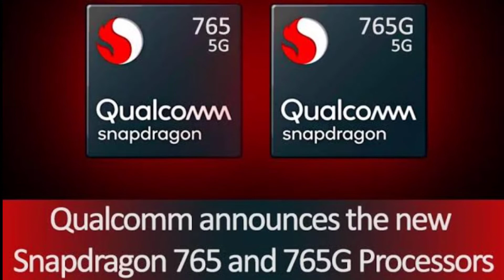Vivo X50 Pro Specs, Price & Launch Details | Vivo X50 Pro Price & Launch Date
92 Mobiles.
Vivo X50 Pro Specs Price & Launch Date. Vivo X50 Pro Specs Price and Launching information. Vivo X50 Pro is the new one from Vivo's Flagship series.
Vivo X50 Series Launch Date in Pakistan. Vivo X50 Series Launch Date in India.
Vivo X50 Pro Price details in this video.
Aftab Ashraf (92 Mobiles)
Vivo X50 Pro Camera Details. Vivo X50 Pro.
Vivo X50 Pro Launch Details.
Vivo X50 Pro Price in India. Vivo X50 Pro Launch Date in India.
Vivo X50 Pro Full Details. Vivo Smartphones.Vivo X50 Pro.
92 Mobiles
Vivo X50 Series Launch Details Vivo X50 Pro 5G.
Vivo X50 Pro 5G Price.
Vivo X50 Pro 5G Price in Pakistan Vivo X50 Pro 5G Launch Date Vivo X50 Pro Price details
Vivo X50 Series. Vivo X50 Series Launch Details. Vivo X50 Series coming soon.
Vivo X50 Series Specs & Launch Details.
Vivo Pakistan.
Vivo India.
Vivo X50 Series Vivo X50 Pro Specifications. Vivo X50 Pro Specs. Vivo X50 Pro Price. Vivo X50 Pro Price in Pakistan. Vivo X50 Pro Price in India.
Vivo X50 Series Cameras.

NOTE: the Images used in this video not belong to me. All the Images/Photos Belongs to Respected Owners.

Other Facebook Page: @92MobilesPK1